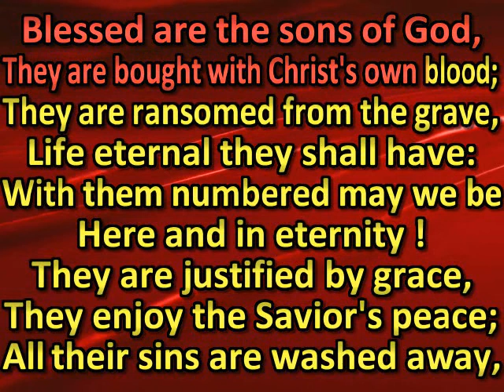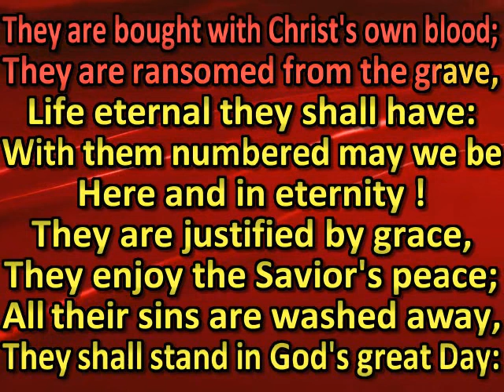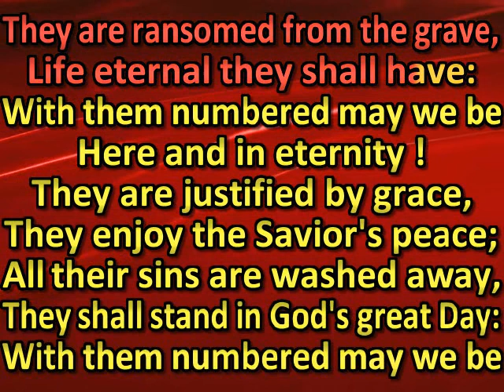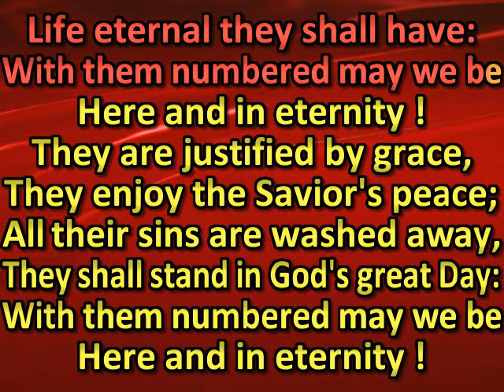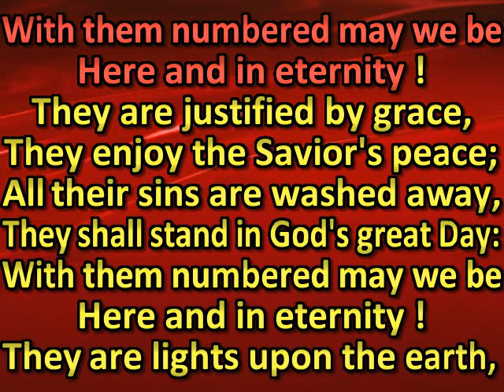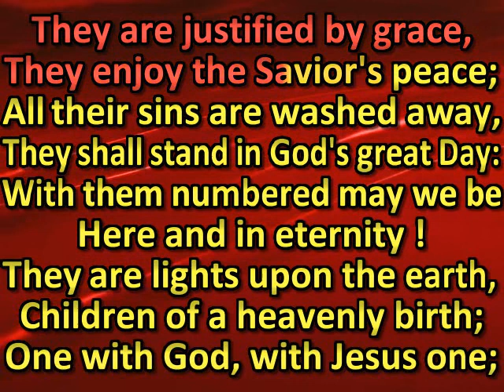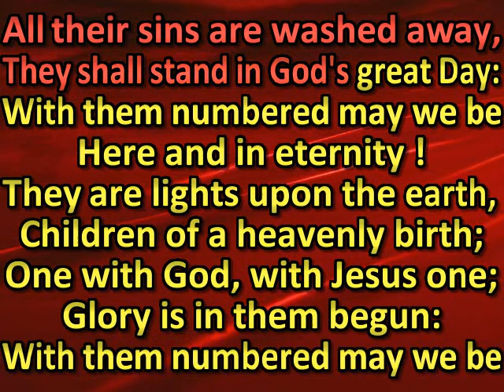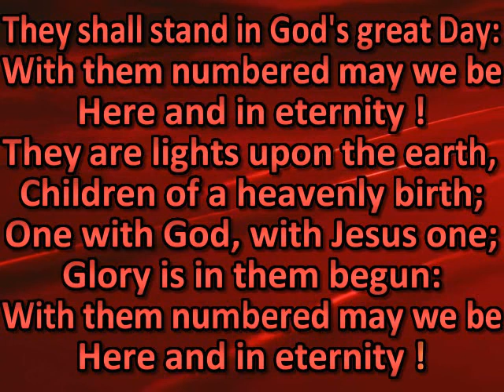Blessed are the sons of God